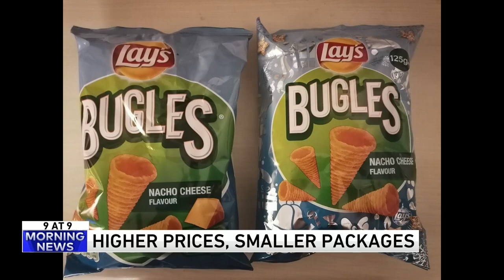9 @ 9: Higher prices with smaller packages, '70s hair and cooking hacks